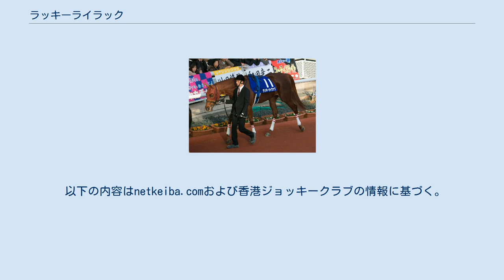ラッキーライラック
ラッキーライラック（欧字名:Lucky Lilac、香：旺紫丁、2015年4月3日 - ）は、日本の競走馬。
主な勝ち鞍は2017年の阪神ジュベナイルフィリーズ、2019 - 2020年のエリザベス女王杯、2020年の大阪杯。
 オルフェーヴルの初年度産駒の1頭。
母ライラックスアンドレースは米G1アッシュランドステークスの勝ち馬。
サンデーレーシングでの募集価格は総額3,000万円。
馬名の意味は、幸運のシンボルとされる「五弁のライラックの花」より。
 8月20日、新潟競馬場の2歳新馬（牝馬限定競走）に鞍上石橋脩でデビュー。
道中4番手追走から上がり3ハロンを33.1秒の末脚で抜け出し、直線で外から追い込んできた2着ラヴァクールに1馬身半の差をつけて新馬勝ちを飾った。
 2戦目は10月28日のアルテミスステークス（GIII）に出走。
13番枠から好スタートを決めるも、良馬場発表ながら雨でぬかるんだ芝の影響で道中は力む場面も見せる。
しかし、直線で追われると鋭く反応し、逃げ粘るサヤカチャンに4分の3馬身差をつけてデビュー2連勝で重賞初制覇を飾った。
同年の札幌2歳ステークスを制覇したロックディスタウンに次ぐオルフェーヴル産駒2頭目の重賞勝ち馬となった。
 2017年阪神JFパドック その後は阪神ジュベナイルフィリーズ（GI）に出走し、ロックディスタウンに次ぐ2番人気に推された。
直線で先に抜け出した3番人気リリーノーブルを捉え、4分の3馬身差を付けて優勝し、オルフェーヴル産駒初のGI馬となった。
 3戦3勝でこの年を終え、JRA賞最優秀2歳牝馬を満票で受賞した。
 年明け初戦は桜花賞のトライアル競走であるチューリップ賞（GII）に出走。
単勝オッズ1.8倍の支持を集めると、最後の直線で好位から抜け出し、2着に2馬身差を付けて完勝。
以下マウレア、リリーノーブルの順で入線し、上位3頭は前年の阪神ジュベナイルフィリーズと同じであった。
 迎えた桜花賞（GI）では、前走と同じく1.8倍の1番人気に推された。
2番人気には牡馬を交えたシンザン記念で差し切り勝ちを収めたアーモンドアイ、3番人気にはここまで一度も複勝圏内を外していないリリーノーブルが続いた。
好位を追走し直線でタイミング良く先頭に抜け出したが、ゴール前でアーモンドアイに差し切られ2着。
ダンスインザムード以来の無敗の桜花賞馬誕生とはならなかった。
走破タイム1分33秒4は、チューリップ賞と同タイムであり、従来のレースレコードに0.1秒まで迫るもので、鞍上の石橋は「勝ち馬を褒めるしかないです」と振り返った。
 続く優駿牝馬（オークス）（GI）では、アーモンドアイが1.7倍の人気を集める中、4.1倍の2番人気となった。
前半1000mが59.6秒のハイペースとなり、アーモンドアイにマークされる形で先行集団を追走。
最後の直線で抜け出そうとするもアーモンドアイに交わされ、さらに先団で競馬を進めていたリリーノーブルも捉えられずに3着となった。
 秋はローズステークス（GII）を予定していたが球節の腫れにより回避して秋華賞に直行、さらにここまで主戦を務めてきた石橋脩が負傷したため鞍上が北村友一に乗り替わりになった。
秋華賞の最終オッズはアーモンドアイの1.3倍に対して、7.3倍と離された2番人気の評価であった。
6、7番手に位置を取り、直線では伸びが見られず、デビュー以来初めて複勝圏内（3着以内）を外す9着という結果に終わった。
 古馬となった4歳シーズン初戦は2月の中山記念（GII）を選択。
怪我から復帰した石橋が騎乗した。
『しっかりと休ませて作り直す』というスタンスのもと入念に調整が続けられて参戦した。
同年代のの皐月賞馬エポカドーロを始め、ディアドラにスワーヴリチャード、ステルヴィオなどラッキーライラックを入れてGI馬が5頭出走。
さらにウインブライトや道営のハッピーグリンも参戦し、11頭中6番人気という単勝オッズに留まった。
2番手から、2着になった。
 4月の阪神牝馬ステークスでは単勝1.5倍の抜けた1番人気に推されたが、最初のコーナーで内で挟まれて後方の位置に。
直線は外に持ち出したが、伸びを欠いて8着に敗れた。
続いて出走したヴィクトリアマイルでも1番人気に支持される。
道中好位追走から直線、馬場の真ん中を力強く抜け出しを図るも後続に交わされ4着に敗れた。
 秋は府中牝馬ステークスから始動。
先のヴ...